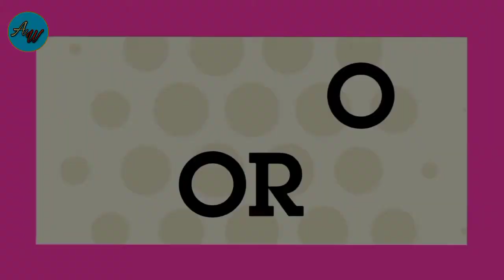Amazing facts Fascinating facts part 48, aapka smartphone kitna powerful hai,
Aapka smartphone kitna powerful hai, houseplants are good for mental and physical health, dogs are not colour blind, in ancient Rome soldiers were paid in ration of salt instead of money or gold, rice is the oldest food we still eat, one gallon of gasoline gives energy equivalent to
15 to 20 days if food,